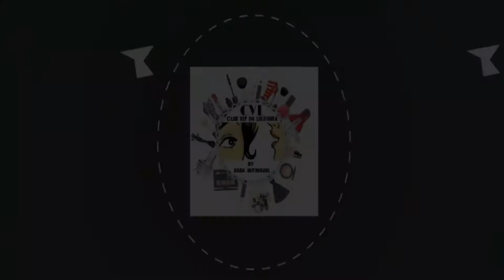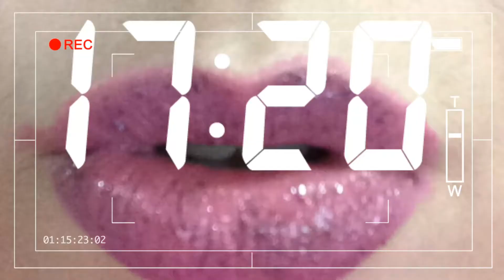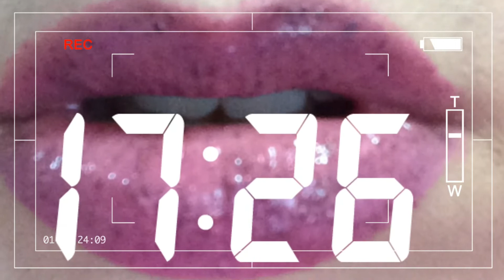Como aumentar seus labios em casa com pimenta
o vídeo de hoje nós vamos tentar aumentar os labios com pimenta.